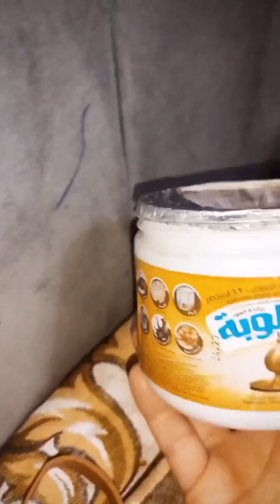١٤ فكرة وحيله منزليه لا يعرفها الكثير من النساء⚠️اول مره هتشوفيها علي قناتي ولن تخطر على بال عفريت‼️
بوريك الأفران
طريقه عمل البوريك
كيفيه تحضير البوريك
بوريك بدون بيض
كيفيه عمل الحلاوة الطحينية
طريقه الحلاوة. الطحينية

روتين
حلول
إعادة تدوير
كفته الحاتي
كفته مشويه
اكلات عيد الأضحى
الرقاق الطري
الرقاق الناشف
قناه اطبخى ووفرى مع اميره عاشور
تخليل البصل
تخليل البصل,
مخلل البصل,
 البصل المخلل
الخيار المخلل
البصل المخلل.
كبسه اللحم
لحمه بالارز
كبسه سعودي
 حطي الرمان علي النار
مهلبيه الرمان
تحليه الرمان
تصليح الولاعة
تصليح الولاعة الصيني
تصليح الولاعة المسدس
ازاي اصلاح الولاعة بتاعت البوتجاز
كيفيه اصلاح الولاعة
تصليح الولاعة الصيني في البيت
تصليح الولاعة المسدس في البيت
تصليح  اللي في ايدي
تفصيص الرمان في ثواني
حيل وافكار تيك توك العجيبه
افكار تيك توك
حيل تدابير منزلية مراهقات
افكار
تاريخ الميلاد
تيك توك شو
اكلات ر
افكار
افكار وتدابير منزليه
تدابير وافكار تيك حيل
تخزين الثوم
تفريز الثوم
افضل نوع لتخزين الثوم الابيض ولاالاحمر
حطي البيكنج بودر علي المعجون
معجون الاسنان
المعجون والبيكنج بودر
روتين
حيل
أفكار وتدابير منزليه
افكار منزليه
تدابير منزليه
اكلات عيد الأضحى
لحام الكرسي البلاستيك
تصليح الكرسي
كرسي بلاستيك اتكسر
حل
درج الثلاجه اتكسر
ازاز السفرة اتكسر
رف الثلاجه اتكسر
ازاز مكسور👌
تدابير
روتين
حلول
افكار
الحلاوة الطحينية السورية,
الحلاوة الطحينية التركي
حلول
افكار نينجا